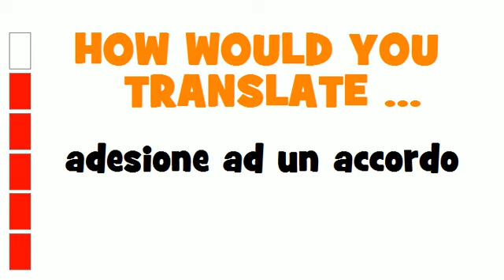ITALIAN TRANSLATION QUIZ = adesione ad un accordo